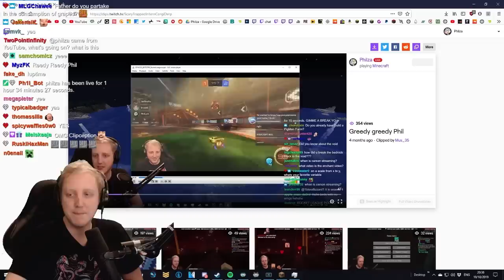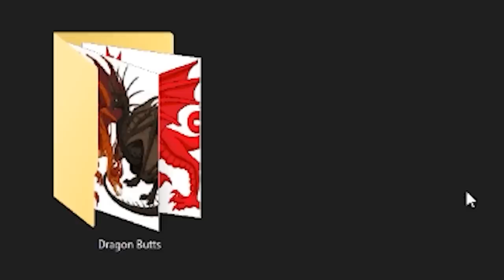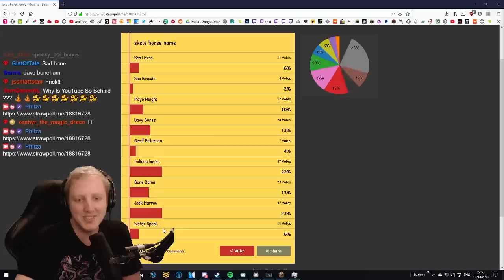Minecraft Hardcore - S4E52 - "ELDER DRAGON SKELETON" • Highlights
Edited by PlatinumRyan!

My new Profile Pic was drawn by Glamist!

Version of Minecraft = 1.14.4
Done!

Outro Music - "We are wired" by Kubbi from his album "Circuithead" - Check his stuff out here!